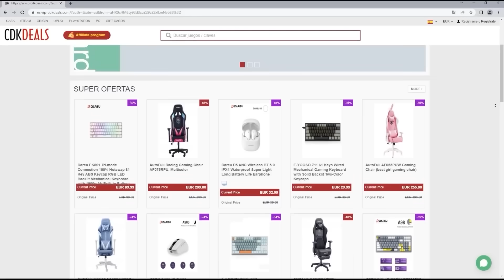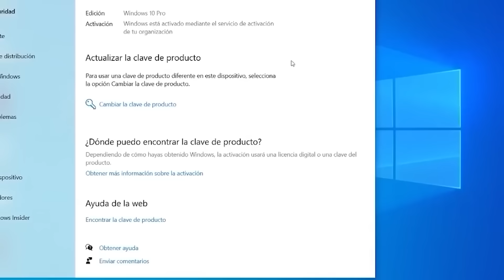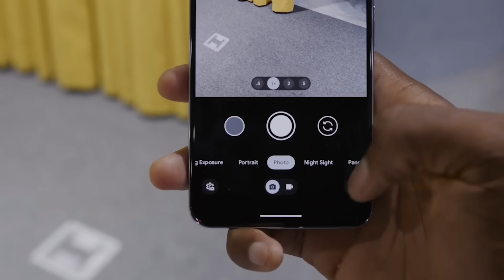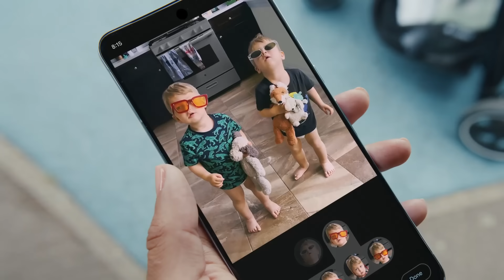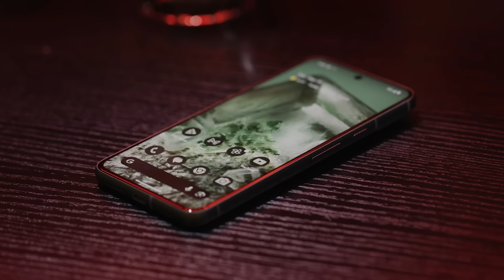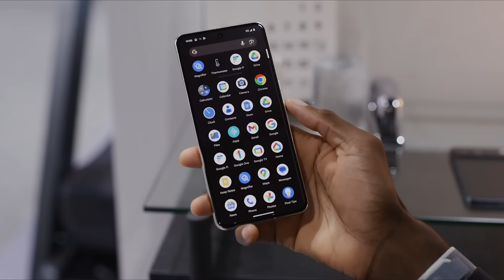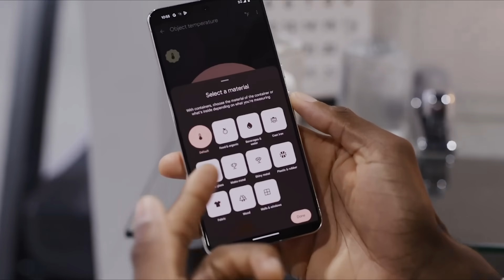LA NUEVA APPLE...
🔽COSAS QUE RECOMIENDO Y MI SET UP🔽

Videos de:

MKBHD, Unbox Therapy, Dave2D y Made by Google.

🎧 MÚSICA 🎧

Video Link: